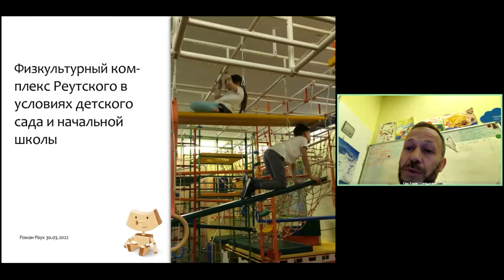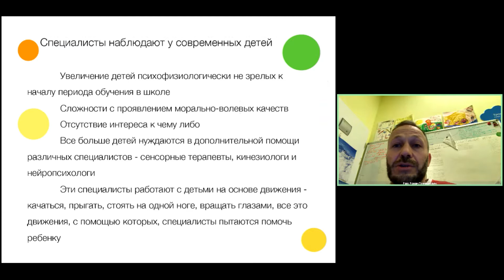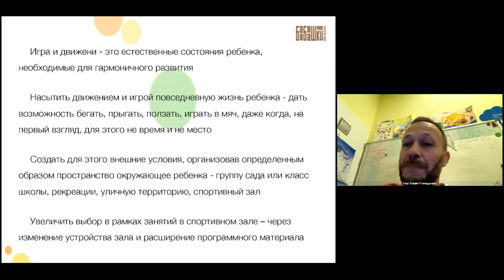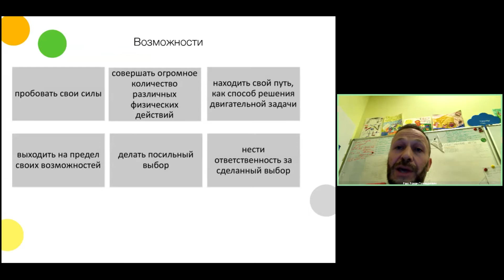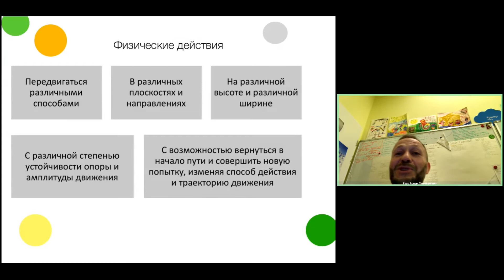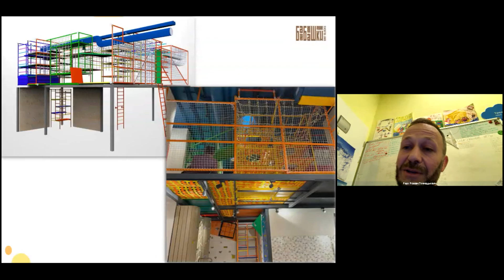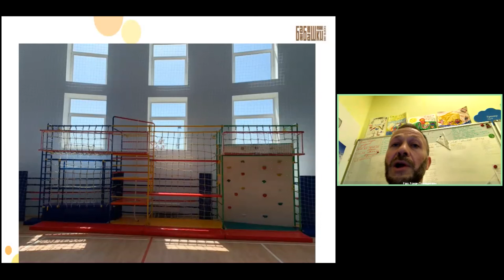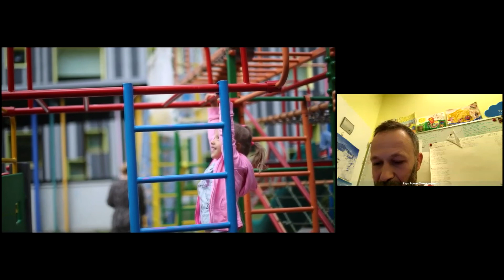Физкультурный комплекс Реутского в условиях детского сада и начальной школы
Докладчик: специалист в сфере развития детей через движение, методист двигательного направления в детском саду и начальной школе «Хорошкола» Ра́ух Роман Геннадьевич (занимается проектированием развивающих сред в образовательных учреждениях).